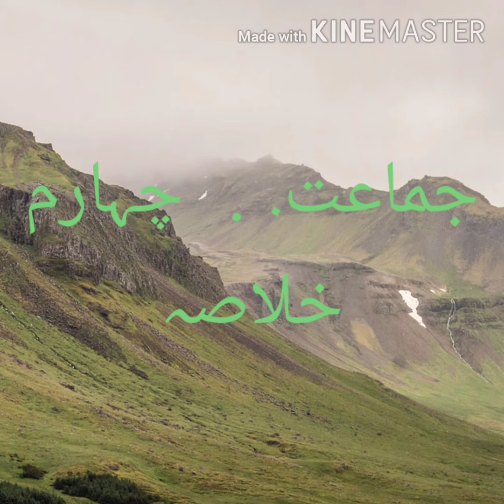چہارم سبق2 خلاصہ